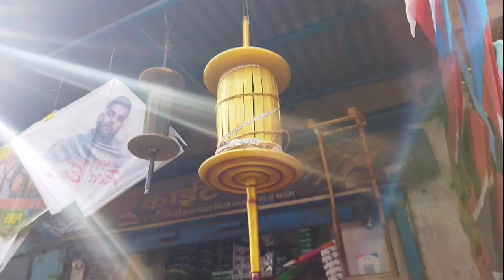meerut famous market place//Khairnagar//patanga hi patang 😂😂😀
Famous and cheapest kite market khairnagar
Huge crowd Purchasing kites for Basant Panchami celebration🎊🎉
Meerut is a historic place of U.P and Khairnagar is there famous bazar of kites. This is the होल सेल market of kites, and other related items like Manjha, saadi, charkhi, all type of manjha and different types of kites for various kite 🪁 festivals on 26 January, Makar sakranti, Basant panchami🎊
This bazar has many small shops and seasonal shops for kite making and selling
Liyakat Bhai Patang Wale is the famous shop of Khairnagar meerut  ph. no. 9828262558,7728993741

If you have some new ideas for us then please share in comment section

Ujjwal Maurya.